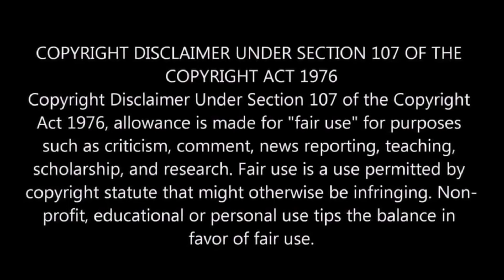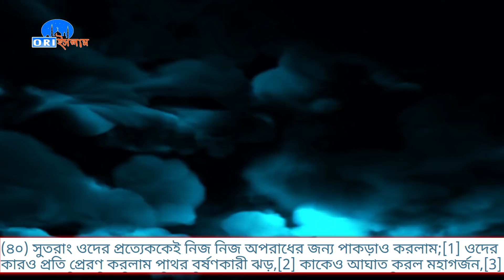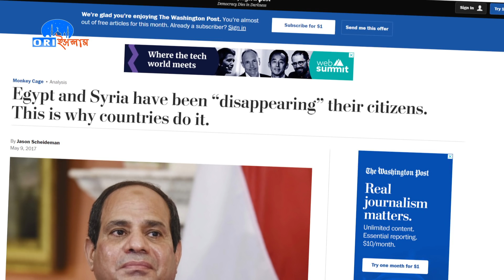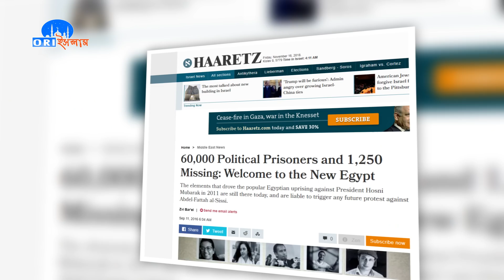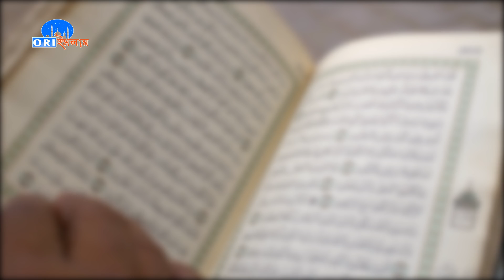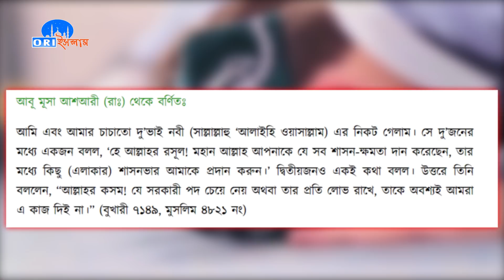abdul fattah al-sisi Autocratic government in bangla ||quraner aloke attachari shorka,julm kari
shoirachari shashok shomporke koran kibole
add and samood story and quran bangla